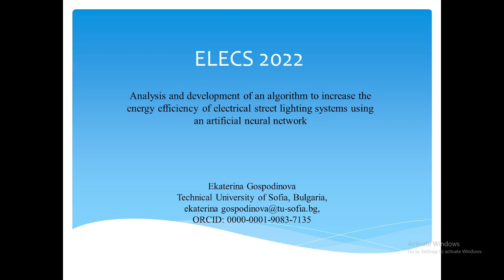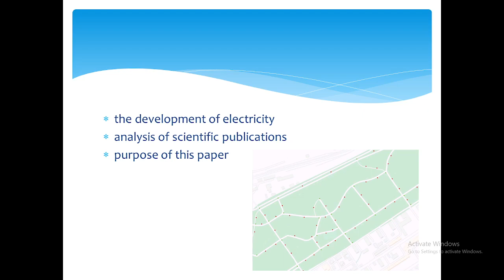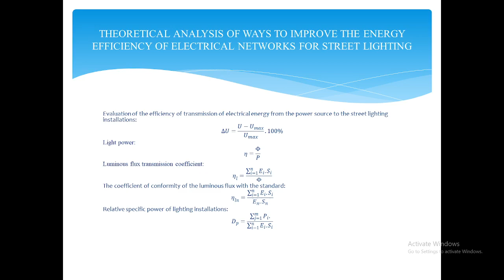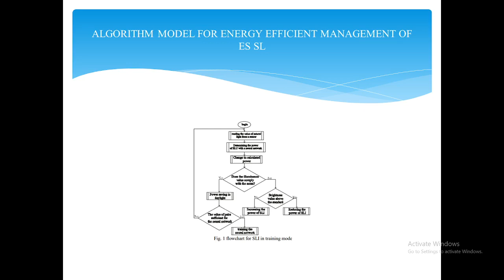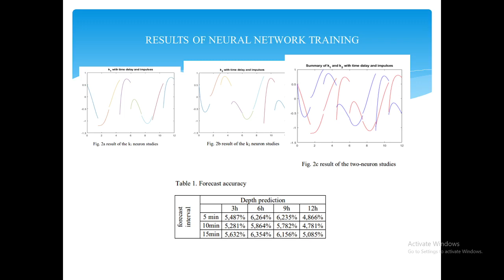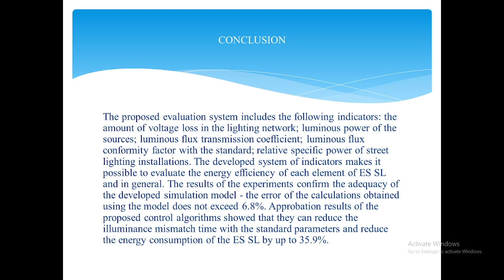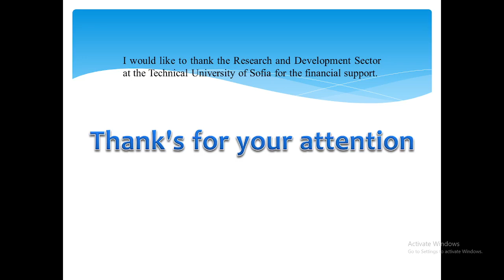An algorithm to increase the energy efficiency of electrical street lighting systems using an ANN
Analysis and development of an algorithm to increase the energy efficiency of electrical street lighting systems using an artificial neural network

by Ekaterina Antonova Gospodinova